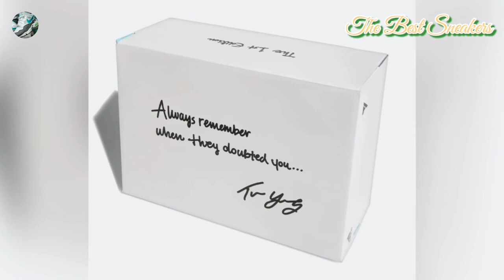Adidas Trae Young 1 / Peachtree